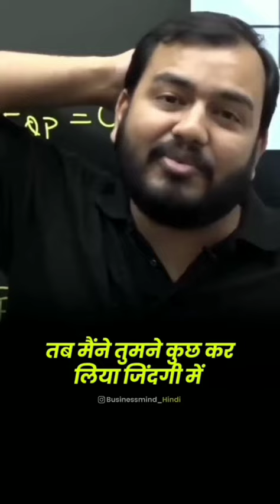Alakh Pandey sir||Physics wallah||true lines🔥alakhpandey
Alakh Pandey sir||Physics wallah||true lines🔥💪💪🔥